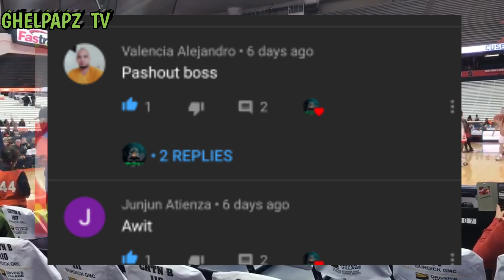PBA UPDATE: LA TENORIO NAOPERAHAN | GINEBRA VS NLEX SA PBA OPENING GAME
LA Tenorio Naoperahan at GINEBRA vs NLEX naman sa Opening Game para sa paparating na PBA Bubble...

Credits to ESPN 5, FIBA, PBA, NBA, ABL, ABS-CBN Sports, SPIN.PH and other respectful owners of the images and videos that has been used in this video..I only used bits and pieces of videos to get the point across where necessary.

LA Tenorio
Ginebra
Appendix
nlex road warriors
coach yeng guiao
nlex vs ginebra 2020
nlex vs ginebra all filipino cup
nlex vs ginebra pba bubble
Ginebra update
nlex road warriors update
kiefer ravena
japeth aguilar